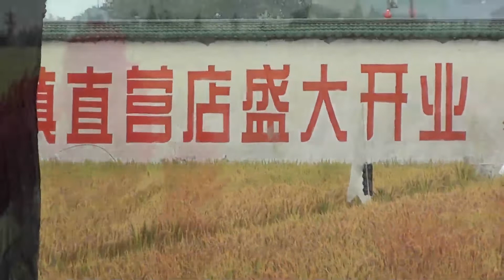Farmer and Friesian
Taken from the album 'Let Every Tongue' by John Carroll. Recorded in Overtone Studios, Hangzhou China by Chen Wei. Mixed by John Carroll. Mastered by Denis Blackham in the Isle of Skye, Scotland.
Filmed in YuHang County, Hangzhou, China. 2011